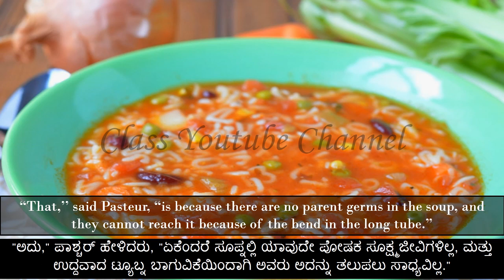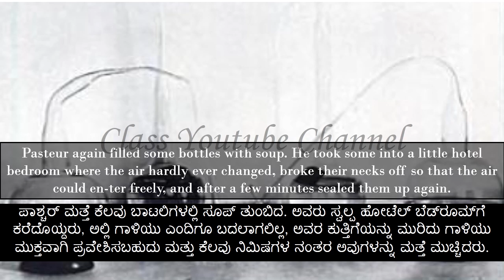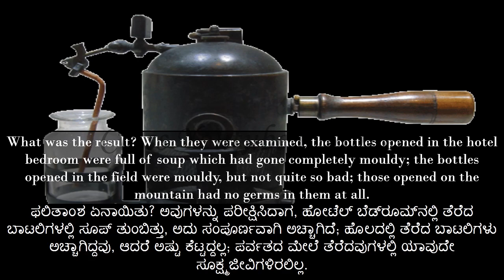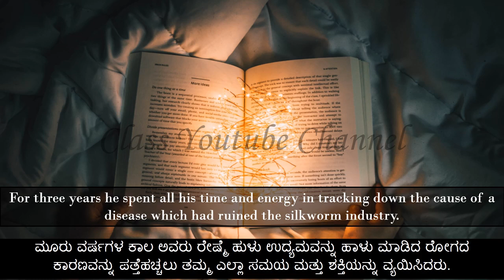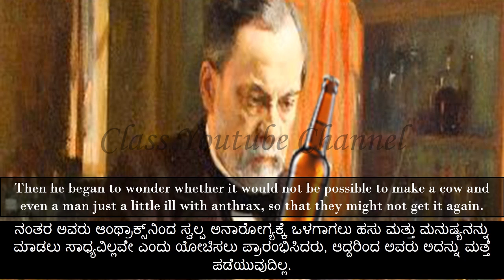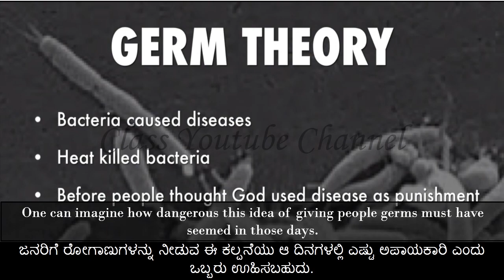4 Louis Pasteur, Conqueror of Disease Part - B-Kannada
4 Louis Pasteur, Conqueror of Disease Part - B-Kannada